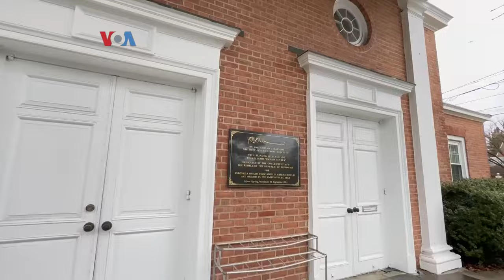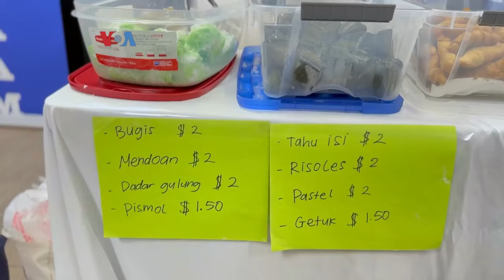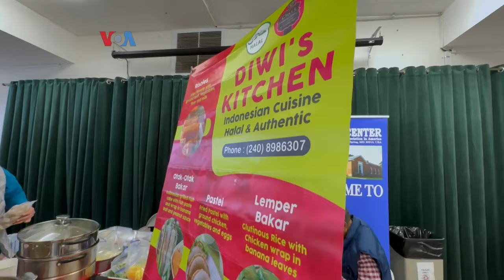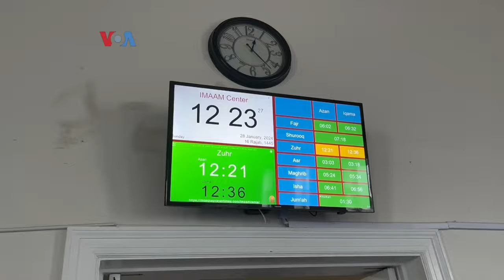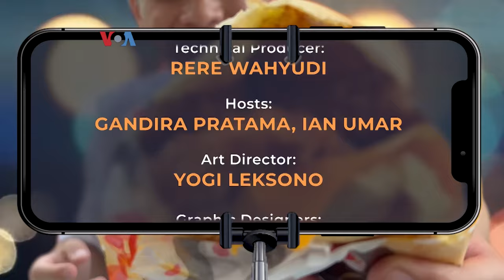Vlogger on The Road: Bazaar di Masjid Indonesia Imaam Center, Amerika Serikat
Tim Vlogger on The Road berburu makanan Indonesia seperti pempek, bakso hingga nasi padang di acara bazar masjid Imaam Center di kota Silver Spring, Maryland menjelang Ramadan. Acara ini diadakan secara rutin untuk  pengumpulan donasi masjid seperti pemberian makanan gratis selama bulan Ramadan.